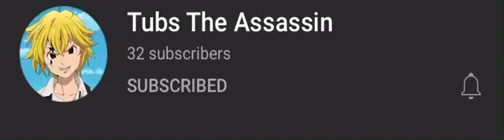Sub to Tubs The Assassin Link in description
Sub to his channel or I don’t like you